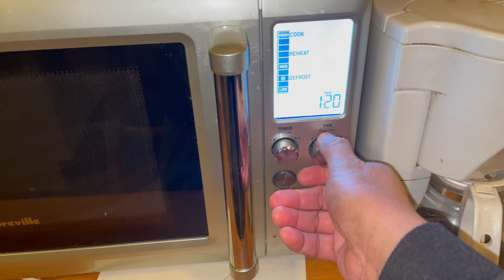BLUE MOUNTAINS LIFE: PORK ADOBO AND CHICKEN AFRITADA FOR DINNER / YUMMY -THANKS TITA LILY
Just craving for Filipino foods and all of a sudden a good samaritan granted my cravings. Super masarap. Thanks Tita Lily and more Pinoy foods po ahahahaha. Guys we are still in lockdown and hopefully it would be lifted soon. Cheers xxx